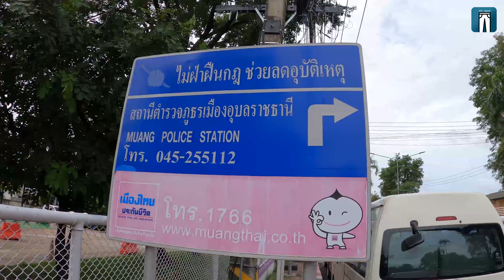🇹🇭🇱🇦เตรียมไปลาวรถยังผ่อนไม่หมดทำพาสปอร์ตรถยนต์ได้ด้วยเหรอ ชวนไม้เมืองทานข้าว ทักทายแฟนคลับน่ารัก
อีฟฟี่ยีนส์เกาหลีNO.1(IFFY JEANS) /รับตัวแทนจำหน่าย-ขายส่ง
ร้านดังช้อปปี้ "การันตียีนส์เกาหลีสวยที่สุด"
ทางร้านพัฒนาสินค้าอยู่เสมอ เข้าใจและรักลูกค้าทุกท่านด้วยความจริงใจ
สินค้ามั่นใจขายดี มากกว่า10สาขา+++
Line@ : @iffyjeans
ไลฟ์ทุกวัน(หยุดทุกวันจันทร์)
✅10.00น.-12.00น.
✅13.00น.-15.00น.
✅19.00น.-22.00น.
รับสมัครผู้สนันสนุน/สปอนเซอร์จำนวนมาก พร้อมช่วยเหลือทุกท่านจ้า